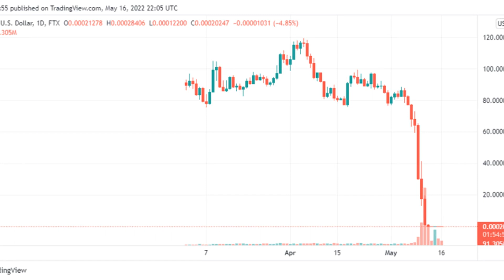TerraLabs Sold Over 80,000 BTC To Rescue Its Stablecoin, Luna